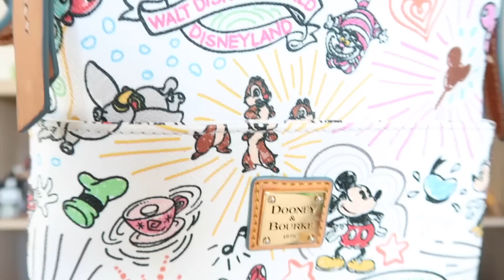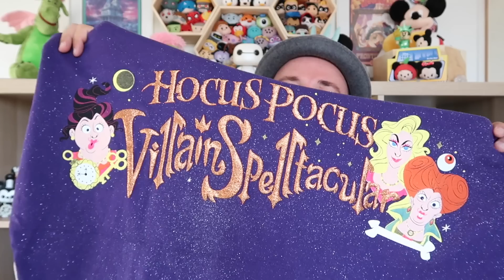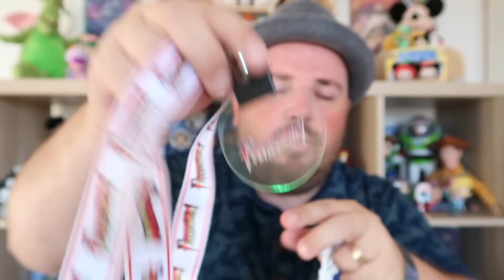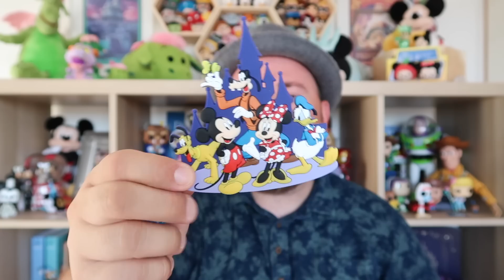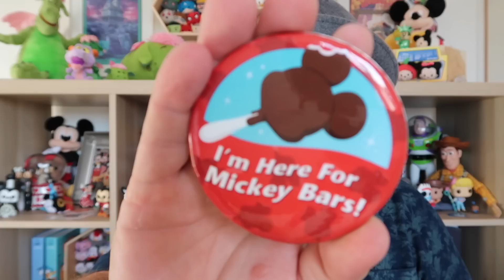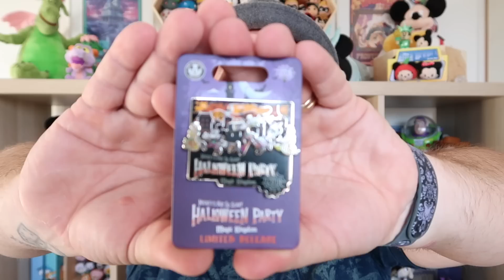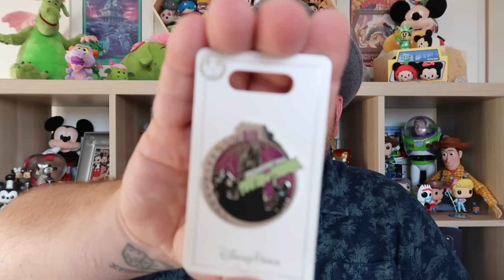‼️ HAUL Walt Disney World + CONCOURS ‼️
Voilà enfin le Haul de notre séjour à Walt Disney World.